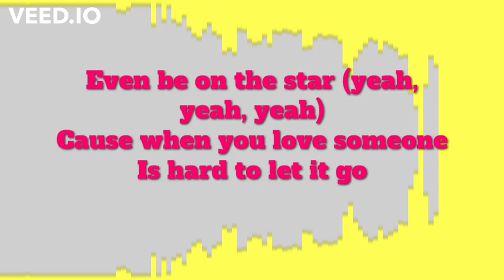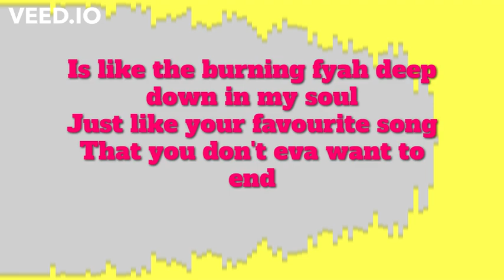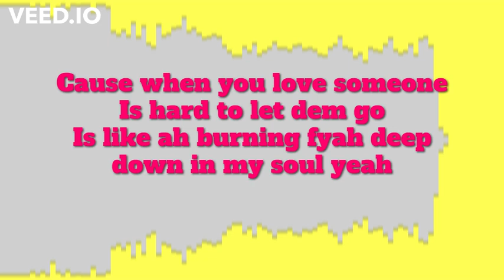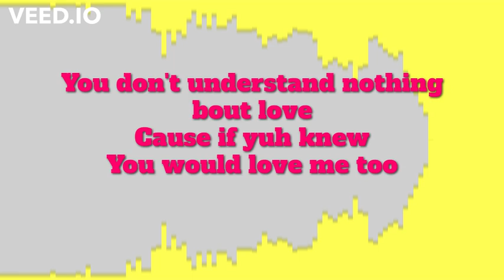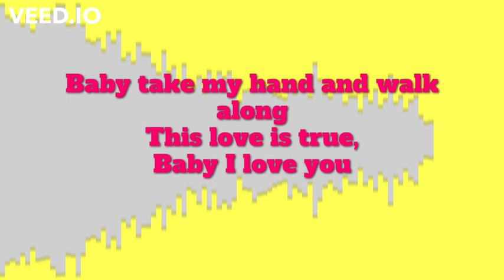Jah Cure - You Don't Understand Love Lyrics